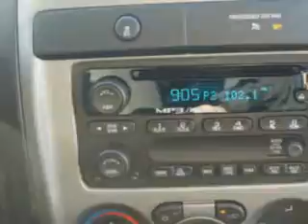Chevrolet Colorado, Midway Chevrolet- Plainwell, MI 49080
Chevrolet Colorado, Midway Chevrolet Midway Chevrolet knows you want more than just a car. you have a purpose for your vehicle. you will love this Black 2012 Chevrolet Colorado, equipped with a 4 Cyl. engine and an automatic transmission with only 4 miles. enjoy an exceptional 25 miles to the gallon on this utility truck with features like bed liner, front head rests, front air dam, auto-dimming mirrors, scv - speed compensated volume, Tire Pressure Monitoring System, anti-theft stereo, satellite radio, onstar communication system, and much more. Get where you need to go, enjoy the drive, and have peace of mind in this 2012 Chevrolet Colorado. see us at Midway Chevrolet today!
miles-      4
vin- 1GCESCF97C8150507

Midway Chevrolet
381 12th Street
Plainwell, Michigan 49080